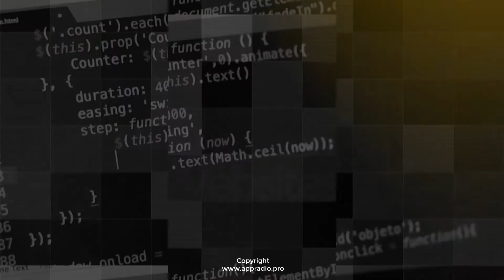[ Vídeo Funcionalidade - Reconhecimento de áudio